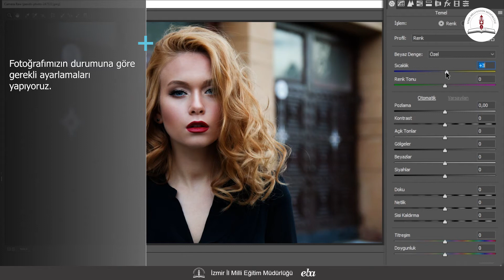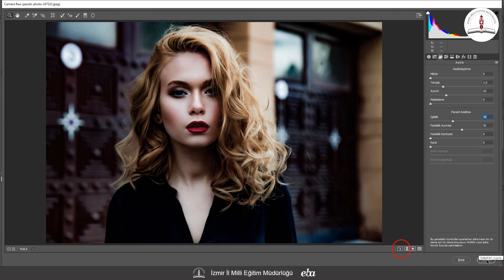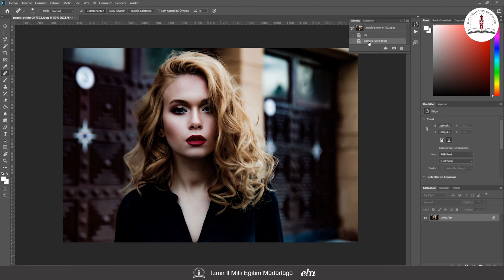Adobe Photoshop Fotografta Işık ve Gölge Ayarı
Adobe Photoshop cc 2020 programında, camera raw filtresi ile bir görsele ışık ve gölge ayarı yaparak nasıl daha etkili hale getirileceği anlatılmıştır. Eğitmen : Ayhan USTA /İzmir EBA